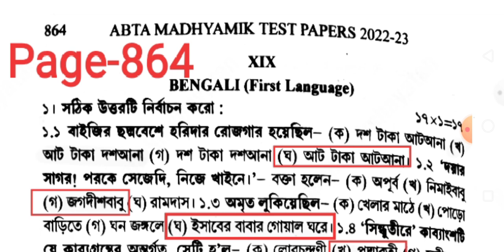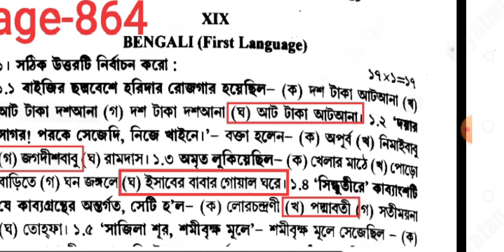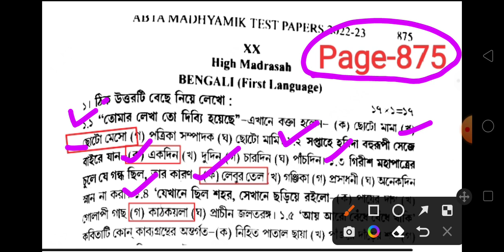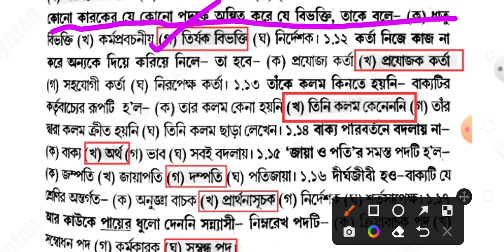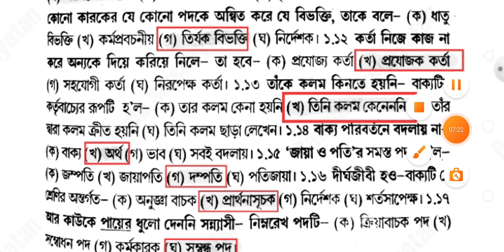ABTA madhyamik test paper 2023 bengali question solve/abta madhyamik test paper bengali solve 2023